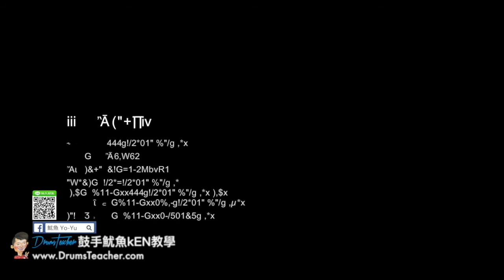【爵士鼓手魷魚kEN®】🥁🎼DrumsTeacher.com™🎶表演.課程 (2018-05🎵爵士鼓學員；音樂打擊團體課程- 樂器 ) Drum Cover SparxStix 發光鼓棒